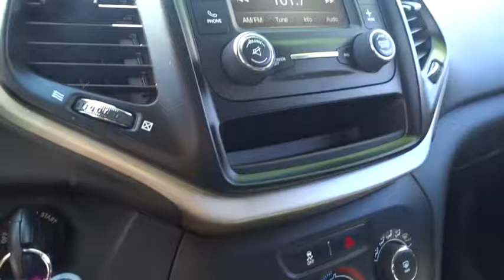2014 JEEP CHEROKEE Santa Rosa, Petaluma, Marin, San Francisco, North Bay, CA EW295793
2014 JEEP CHEROKEE
2014 JEEP CHEROKEE 4WD 4DR SPORT - Stock#: EW295793 - VIN#: 1C4PJMABXEW295793

2727 Dowd Dr.

CARFAX 1-Owner, Great Condition. PRICE DROP FROM $16,000, $900 below Kelley Blue Book!, EPA 28 MPG Hwy/21 MPG City! Sport trim. 4x4, SINGLE DISC REMOTE CD PLAYER, Bluetooth, iPod/MP3 Input, TRANSMISSION: 9-SPEED 948TE AUTOMATIC... CLICK ME!br /br /KEY FEATURES INCLUDEbr /4x4, iPod/MP3 Input, Bluetooth. Rear Spoiler, Keyless Entry, Child Safety Locks, Electronic Stability Control, Bucket Seats. br /br /OPTION PACKAGESbr /DEEP TINT SUNSCREEN GLASS, SINGLE DISC REMOTE CD PLAYER, QUICK ORDER PACKAGE 24A Engine: 2.4L I4 MultiAir, Transmission: 9-Speed 948TE Automatic, TRANSMISSION: 9-SPEED 948TE AUTOMATIC 1 speed PTU (STD), ENGINE: 2.4L I4 MULTIAIR Tigershark (STD). Jeep Sport with Billet Silver Metallic Clearcoat exterior and Black/Iceland Gray interior features a 4 Cylinder Engine with 184 HP at 6250 RPM*. Non-Smoker vehicle. br /br /EXPERTS REPORTbr /newCarTestDrive.com's review says As for looks, it sure doesn't get lost in the SUV crowd. Its designers delivered style and distinction while enhancing the iconic image. Other SUVs dream of looking like the new Cherokee.. Great Gas Mileage: 28 MPG Hwy. br /br /EXCELLENT VALUEbr /Was $16,000. This Cherokee is priced $900 below Kelley Blue Book. br /br /SHOP WITH CONFIDENCEbr /CARFAX 1-Owner AutoCheck One Owner br /br /Plus government fees and taxes, any finance charges, $80 dealer document processing charge, any electronic filing charge and any emission testing charge. (Eff 7/1/12). Price contains all applicable dealer incentives and non-limited factory rebates.br /